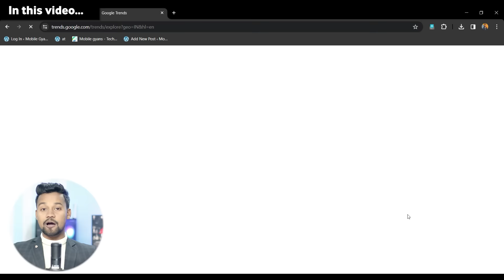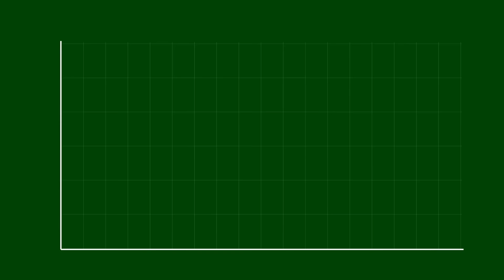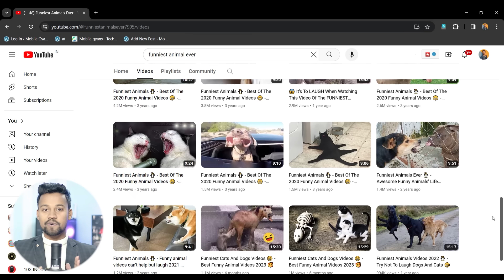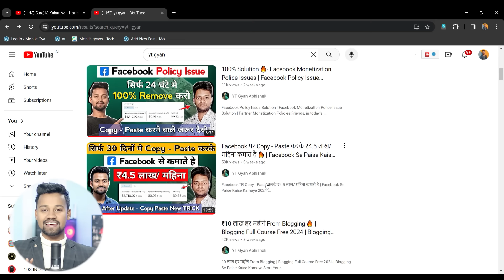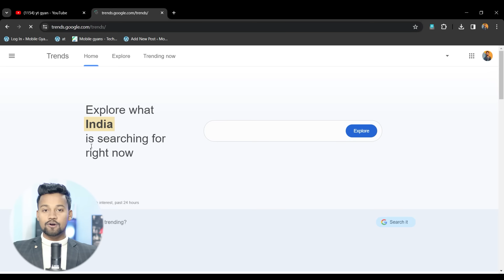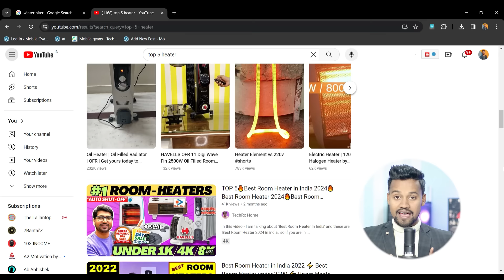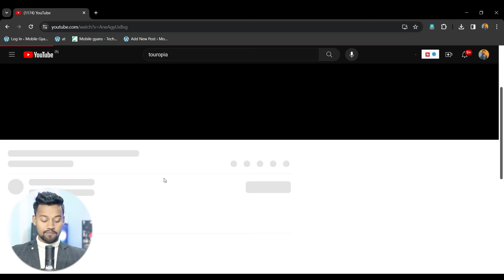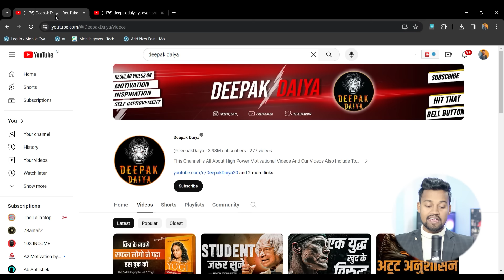6 Best No Face No Voice Channel Ideas for YouTube and Facebook Automation (High Growth & Money)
6 Best No Face No Voice Channel Ideas for YouTube and Facebook Automation (High Growth & Money)

In this video, I am sharing the 6 Best No Face No Voice YouTube & Facebook Channel Ideas with examples and Earning Proof. All these channels grow very quickly and the earning is very high.

My Equipments -

Keywords -

latest channel ideas
youtube niches
facebook niches
best niches for youtube & facebook